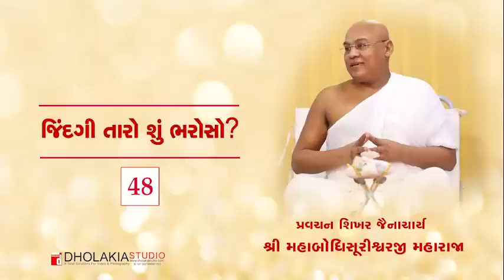48 જિંદગી તારો શું ભરોસો?